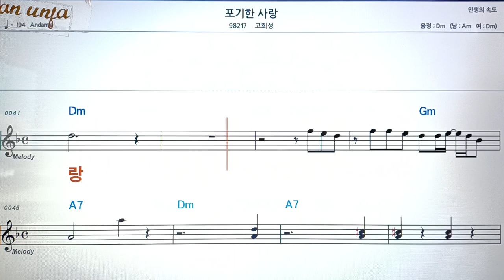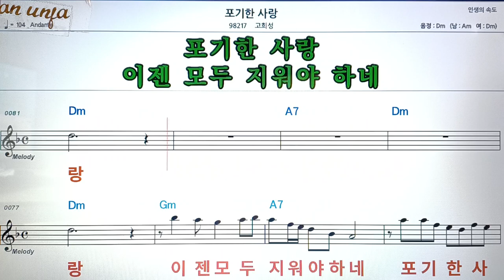포기한 사랑/고희성👍악보, 코드,가사,Karaoke*가라오케 반주